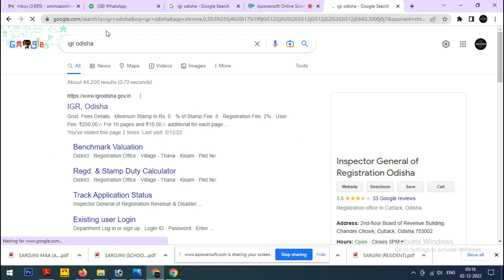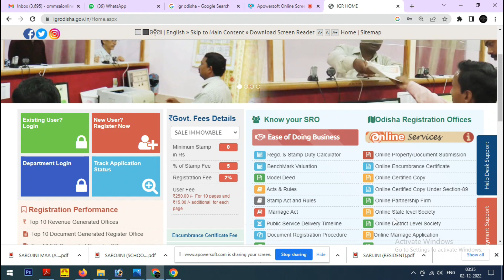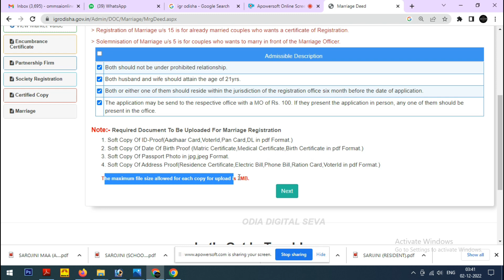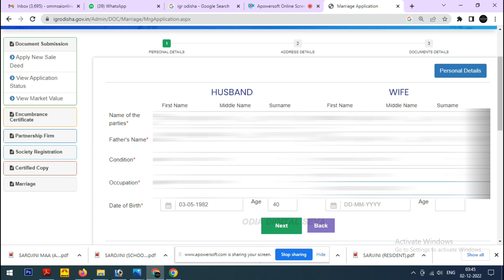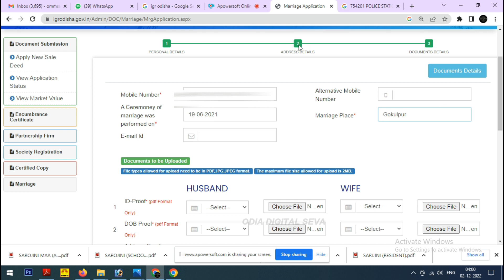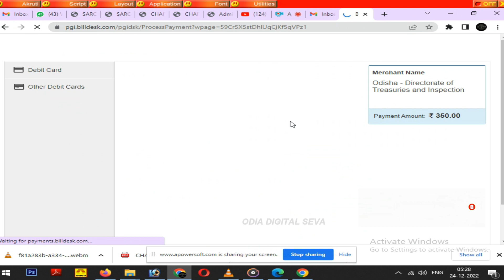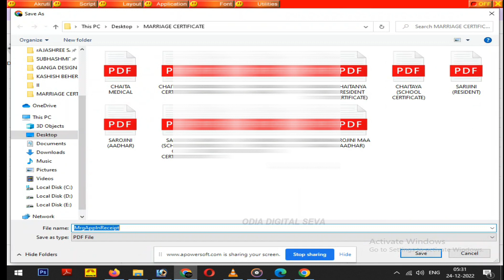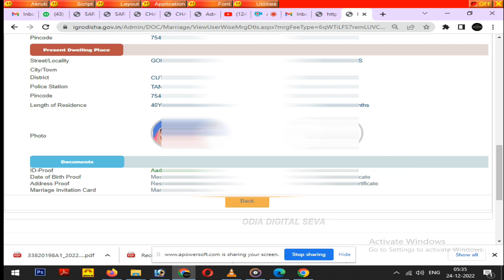How To Apply Marriage Certificate Online In Odisha | Marriage Registration online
how to apply marriage certificate online in odisha | marriage registration odisha | documents required to upload

1. ID/Age proof of Bride
2. ID/Age proof of Groom
3. ID proof of Father/Mother of Bride
4. ID proof of Father/Mother of Groom
5. ID Proof of Legal Guardian of Bride
6. ID Proof of Legal Guardian of Groom
7. Witness ID Proof from Bride side
8. Witness ID Proof from Groom side
9. Invitation card from Bride
10. Invitation card from Groom
11. Joint Photograph of Bride and Groom
12. Joint Affidavit of Bride And Groom
13. Receipt of Current Holding Tax/Residential Proof
14. Divyang Bride Proof(If Applicable)
15. Divyang Groom Proof(If Applicable)

ଆଉ ପାଖରେ ଥିବା ଘଣ୍ଟି କୁ ଦବାନ୍ତୁ ଯାହା ଦ୍ୱାରା ଆମ ଭିଡ଼ିଓ ଆପଣ ସର୍ବ ପ୍ରଥମେ ଦେଖିପାରିବେ ନୋଟିଫିକେସନ ଜରିଆରେ.